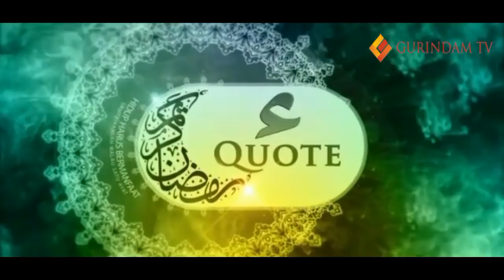Ustad Abdul Somad (UAS) Kaget, Ada Ratusan Kitab Tulisan Tangan di Masjid Penyengat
KULTUM, GURINDAM.TV -- Ustadz Abdul Somad kaget ada ratusan kitab tulisan Tangan (manuskrip ) di Masjid Pulau Penyengat Terbuat dari Putih Telor.

Meneriknya, Manuskrip itu di cetak di zaman sejarah melayu.